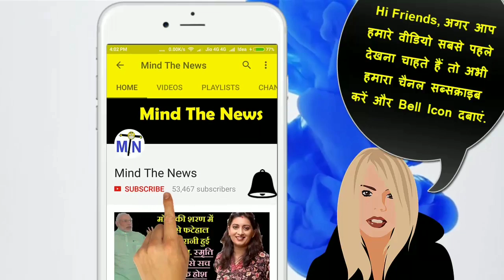Yogi के जंगलराज में सुनवाई ना होने पर BJP नेता की जूते चप्पलों से हुई पिटाई.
उत्तर प्रदेश के अमरोहा में एक BJP नेता की पिटाई का मामला सामने आया है। यहां BJP नेता को कथित तौर पर कालाबाज़ारी करने वाले राशन डीलरों की तरफ़दारी करने के आरोप में महिलाओं ने जूतों-चप्पलों से पीटा।

-~-~~-~~~-~~-~- BJPLatestNewsinHindi.